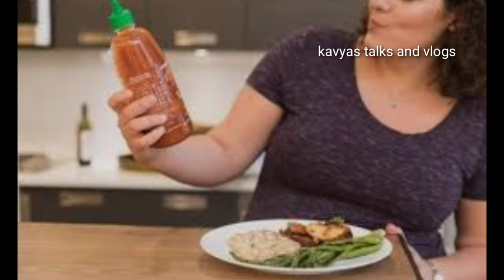baby boy symptoms during pregnancy/old wives tale boy symptoms/gender prediction